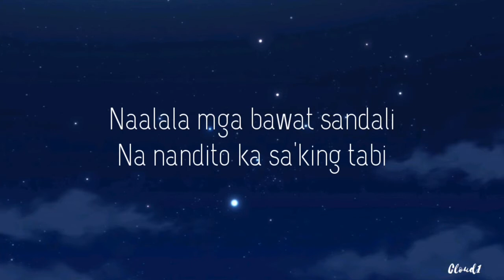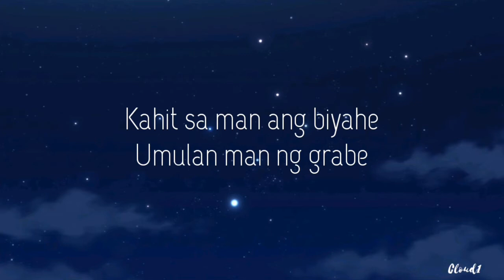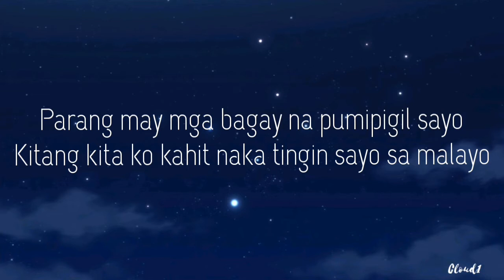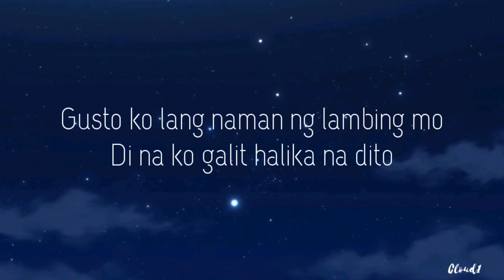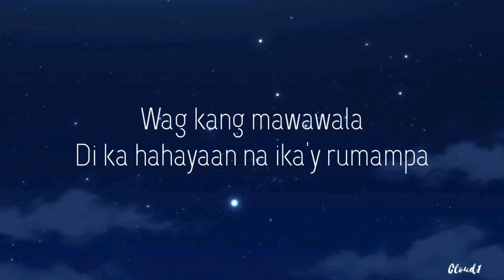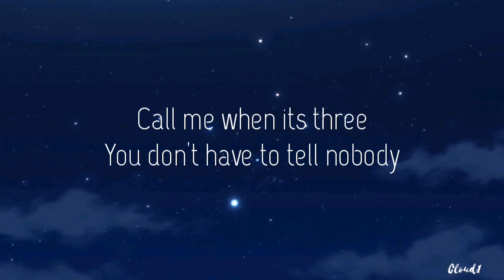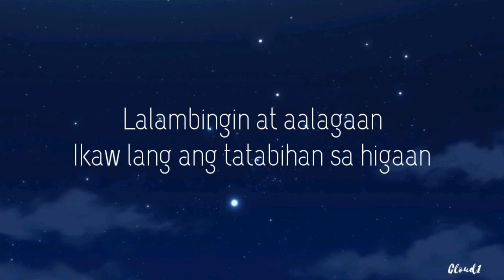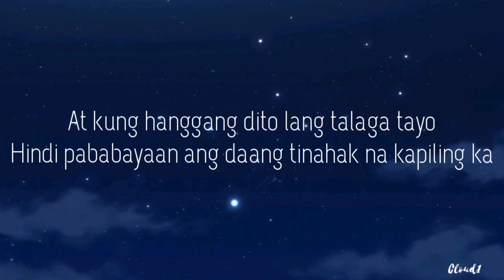TALA MASHUP | Cover by Niel Enriquez & Pipah Pancho